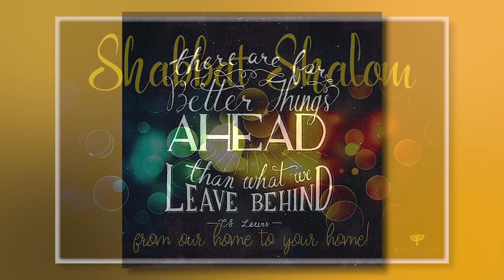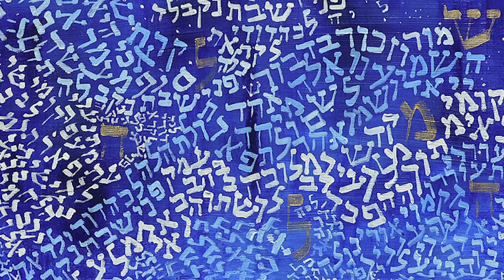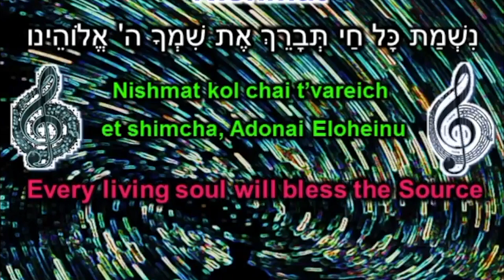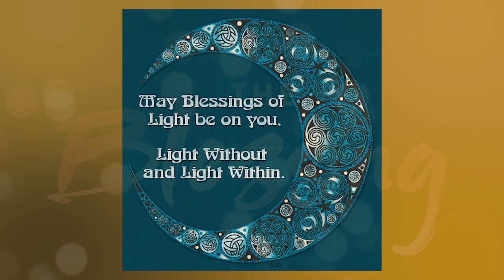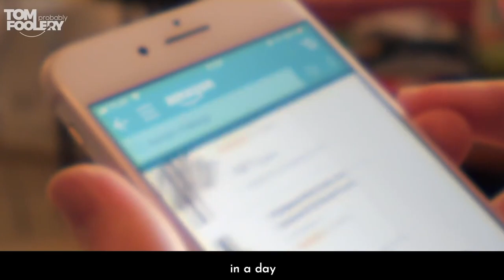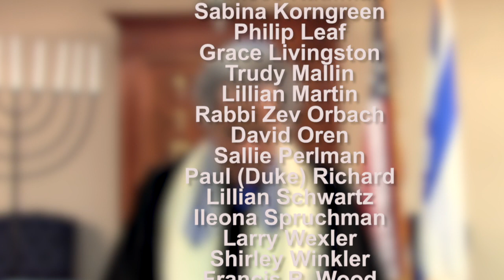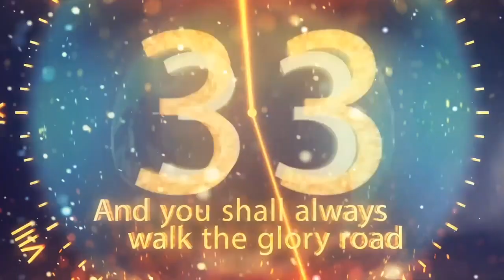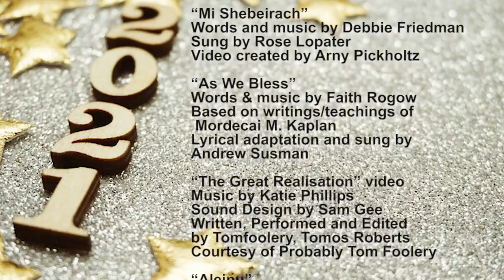01/01/2021 An uplifting and happy SHABBAT SERVICE with L'Dor Va-Dor! Happy New Year 2021!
Wishing you all a very happy, healthy, safe, and peaceful New Year 2021!  Shabbat Shalom from Congregation L’Dor Va-Dor of Boynton Beach, Florida!  This service is very welcoming, happy, inspiring, and uplifting and we welcome you to enjoy this with us, this week and every Friday. We offer a very unique and exciting type of Judaism, where all are welcomed.  We call it Inspirational Judaism and we hope you will enjoy your experience with us!  Our Shabbat services include beautiful words, prayers, innovative music, song, and videos that will bring joy to those watching. So, join with Rabbi Barry Silver and our cantorial soloists Rose Lopater and Andrew Susman on this journey to express Judaism in a new and uplifting manner!

Rabbi Barry reads from the Torah the Parsha of Va-Yechi, the last sidra of Genesis, ending with the creation of the Jewish people.  Rabbi lifts our beautiful Torah that survived the Holocaust with a resounding Chazak, Chazak, V’Nitchazek: Be strong, Be strong, and we will be encouraged!  We hope that you will take the time to SHARE our SHABBAT link with others who may benefit and enjoy this as well.  Help us to get the word out about L’Dor Va-Dor, Rabbi Barry and all we have to offer!

This service includes some meaningful videos and some wonderful music: Hinei Ma’Tov, Listen, As We Bless, and Siman Tov u’Mazel Tov by Andrew Susman, Bar’chu, Mi’Shebeirach, and Let There Be Peace on Earth by Rose Lopater, Lecha Dodi by Six13, Nishmat by Bruce David and Orin Reynolds, and much more!

Congregation L’Dor Va-Dor wants to actively do Tikkun Olam (repairing the world) and to this, we will donate a portion of our donations to local charities each month for the New Year 2021.  For January, we have selected to support the Peggy Adams Animal Rescue League of West Palm Beach, Florida.  Your donations will go a long way, to help L’Dor Va-Dor to thrive and to save abandoned and lost animals in our local community as well.  We are grateful to have your support!

Join us as we build the Judaism of Tomorrow TODAY, an all-inclusive Judaism based on modern understanding, reason and science, one that honors traditions, respects science, and celebrates spirituality; a Judaism that has a goal to bring the denominations together and unite Judaism and the Jewish people!